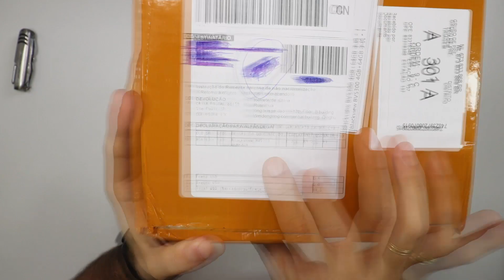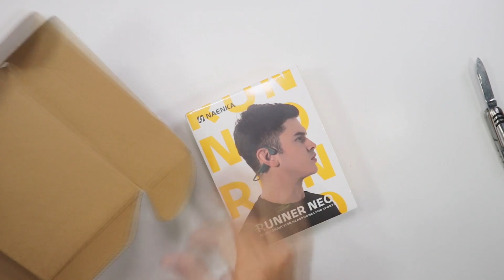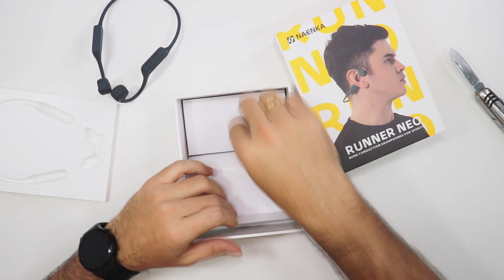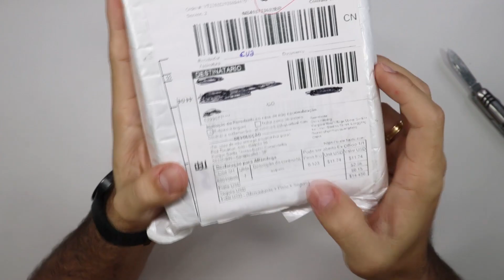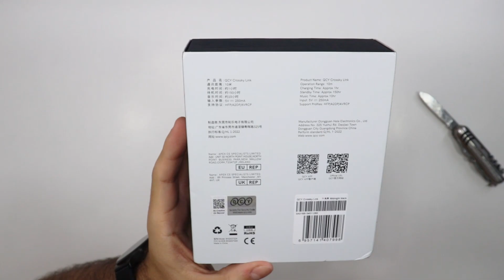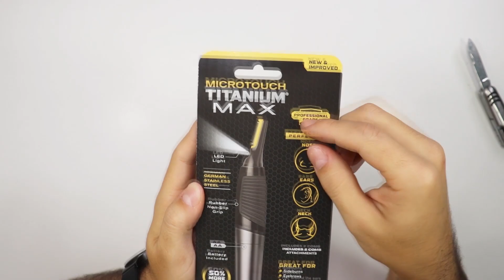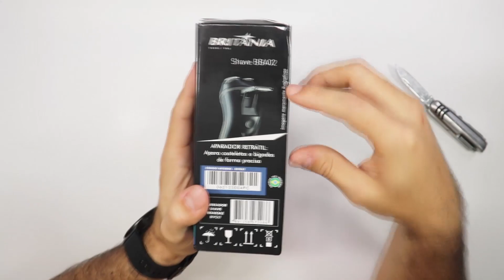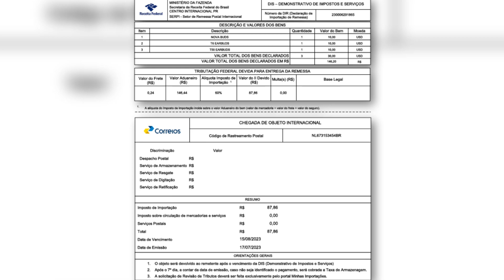TAXAÇÃO COMEÇOU? Produtos Baratos Importados do AliExpress! UNBOXING #35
▼▼▼ Links Importantes ▼▼▼

► Blackview N6000

► Antenas e Refletores (AliExpress)
► Antenas e Refletores (Brasil)

► FIMI X8 Mini V2 (AliExpress)
► FIMI X8 Mini V2 (Amazon)

► Case Drone (AliExpress)
► Case Drone (Brasil)

► Smart Tags (AliExpress)
► Smart Tags (Brasil)

► Naenka Runner Neo (Brasil)

► QCY Crossky Link (AliExpress)
► QCY Crossky Link (Brasil)

► Philco Easyblade (Brasil)

► Britânia Shave Bba02 (Brasil)

► MicroTouch Titanium MAX (Brasil)

► Tranya Nova (Brasil)

Ainda hoje em pleno ano de 2023 existem muitas pessoas que tem receio de compara no site aliexpress principalmente por causa da demora na entrega ou até mesmo medo de não entregar. Mas sinceramente isso NUNCA aconteceu comigo, por isso recomendo sim a importação de produtos da China.

Aqui no canal eu dou várias dicas de importação e mostro como importar e como comprar no aliexpress mostrando o quanto é simples e o quanto as compras no aliexpress podem possibilitar uma economia gigantesca.

E por causa de toda essa conversa de taxação, ficou ainda pior o medo de importar produto da china e ser taxado.

Por isso estou fazendo este mega unboxing de produtos importados, mostrando todos os produtos, valores declarados e como veio, mostrando se veio com taxa ou não. Estes são alguns dos produtos importados que eu recomendo e que considero os melhores itens para importar.